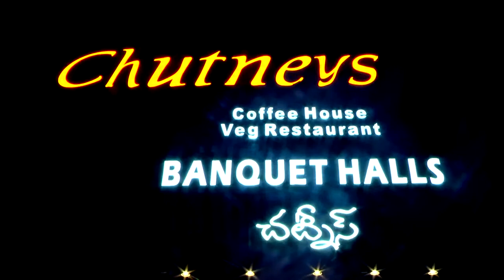Syanvi 1st Birthday Party Teaser / Promo (Pinto Rox Photography)